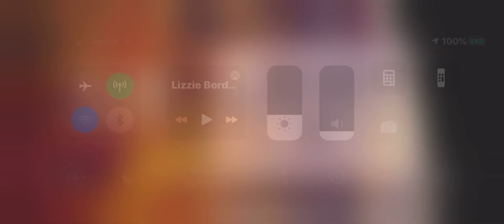Lizzie Borden and the Axes Guitar Jam 2017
Sara Leketa, Lisa Addario, Rita Lavacchia on guitar